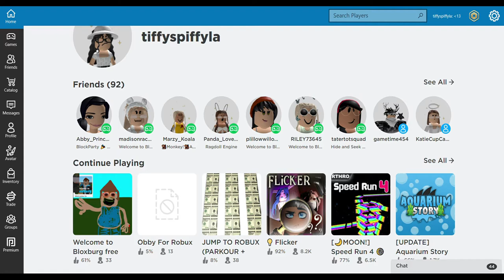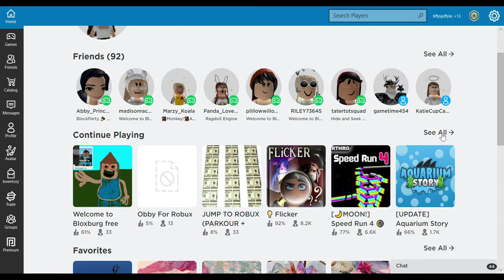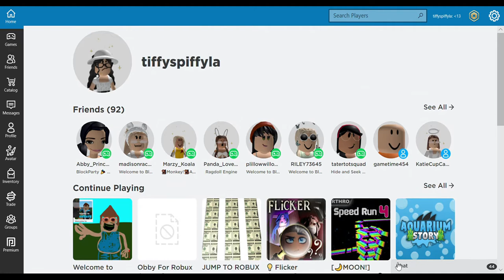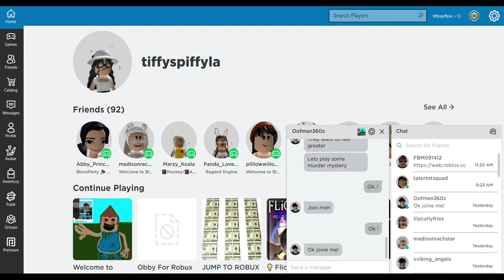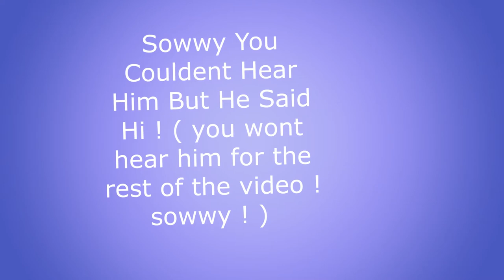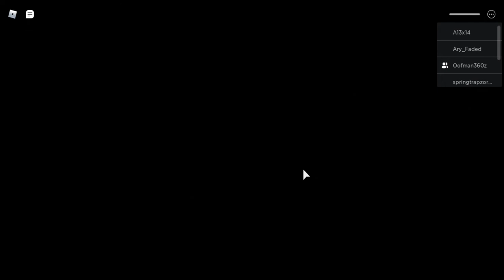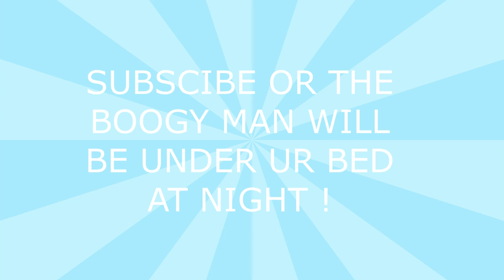Playing Piggy With My Friend Dwayne ! | Tiffy Spiffy LA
Channel : DwayneSwayne SD
SUBSCIBEEE PWEASEE !